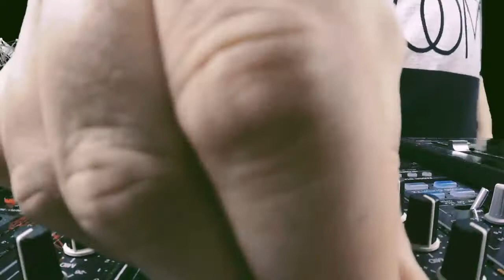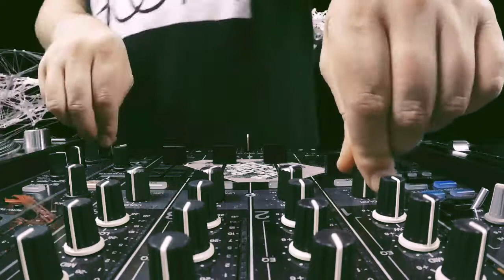Tenz and Natty Speaks - Nozstock The Hidden Valley @HOME 2020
Bringing the daytime sounds of Elephant’s Grave straight to your sofa, Bass collective Subwork, offer up a set choc-full of your favourite reggae sounds. Join Subwork’s head honcho DJ Tenz, whose astonishing ability to read a crowd means his sets can go from footwork and jungle all the way to dancehall and rub-a-dub sounds. He’s joined by versatile and outspoken hip-hop entertainer, the self-proclaimed ‘Alan Partridge of the loop station’ Natty Speaks.

Tenz and Natty would like to encourage donations to People In Motion who provide aid to refugees and displaced people across Europe: peopleinmotion.org.uk